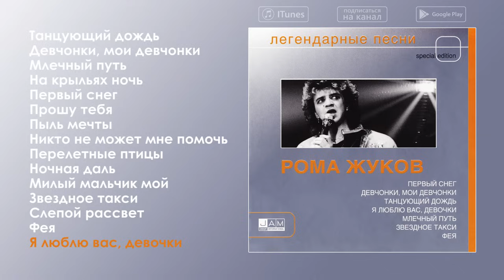Рома Жуков - Легендарные песни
00:00 Танцующий дождь
06:13 Девчонки, мои девчонки
11:04 Млечный пути
15:33 На крыльях ночь
19:46 Первый снег
25:23 Прошу тебя
30:09 Пыль мечты
36:14 Никто не может мне помочь
40:18 Перелётные птицы
46:48 Ночная даль
51:41 Милый мальчик мой
56:58 Звёздное такси
01:00:55 Слепой рассвет
01:05:03 Фея
01:07:59 Я люблю вас, девочки